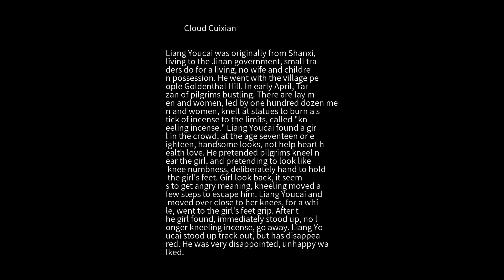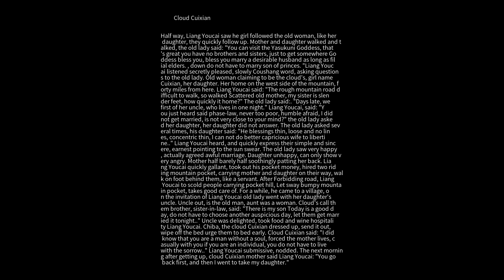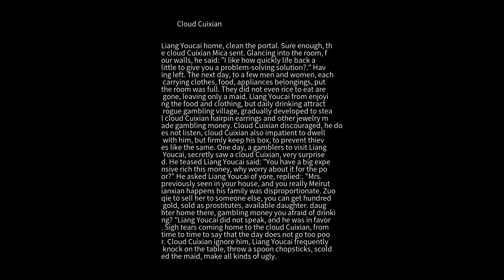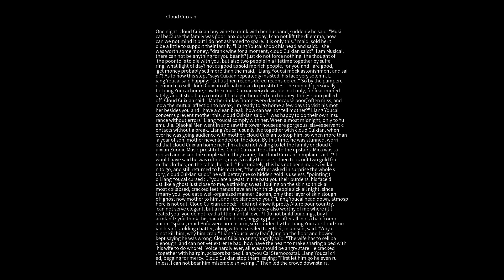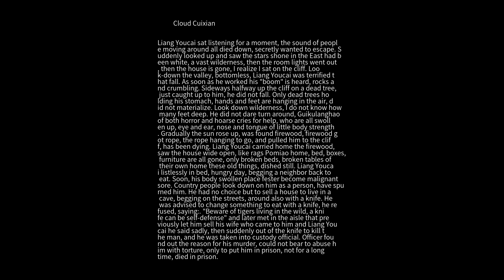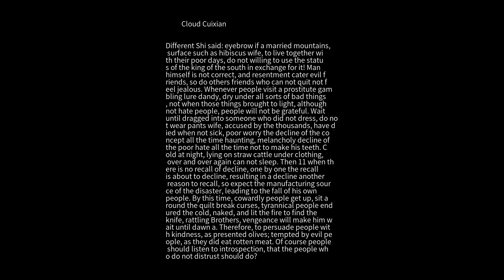Strange talk Cloud Cuixian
Liang Youcai was originally from Shanxi, living to the Jinan government, small traders do for a living, no wife and children possession. He went with the village people Goldenthal Hill. In early April, Tarzan of pilgrims bustling. There are lay men and women, led by one hundred dozen men and women, knelt at statues to burn a stick of incense to the limits, called "kneeling incense." Liang Youcai found a girl in the crowd, at the age seventeen or eighteen, handsome looks, not help heart health love. He pretended pilgrims kneel near the girl, and pretending to look like knee numbness, deliberately hand to hold the girl's feet. Girl look back, it seems to get angry meaning, kneeling moved a few steps to escape him. Liang Youcai and moved over close to her knees, for a while, went to the girl's feet grip. After the girl found, immediately stood up, no longer kneeling incense, go away. Liang Youcai stood up track out, but has disappeared. He was very disappointed, unhappy walked. Half way, Liang Youcai saw he girl followed the old woman, like her daughter, they quickly follow up. Mother and daughter walked and talked, the old lady said: "You can visit the Yasukuni Goddess, that's great you have no brothers and sisters, just to get somewhere Goddess bless you, bless you marry a desirable husband as long as filial elders. , down do not have to marry son of princes. "Liang Youcai listened secretly pleased, slowly Coushang word, asking questions to the old lady. Old woman claiming to